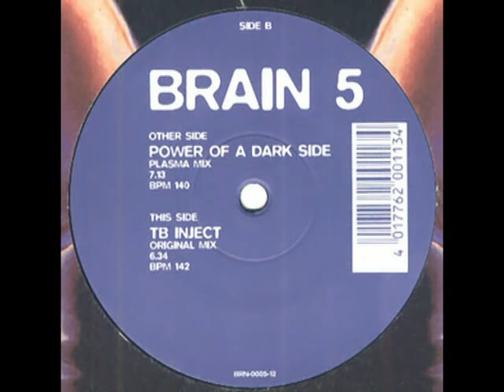Brain 5 - TB Inject (Original Mix) 1997